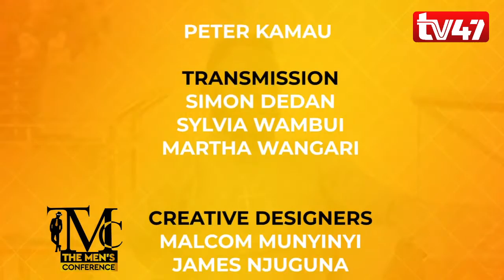MEN'S CONFERENCE | When you meet her hot friends